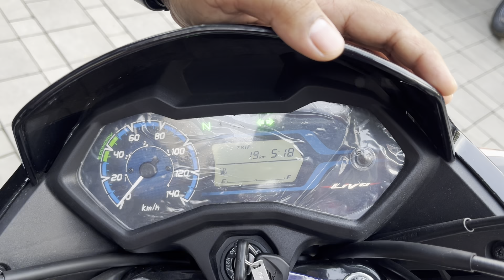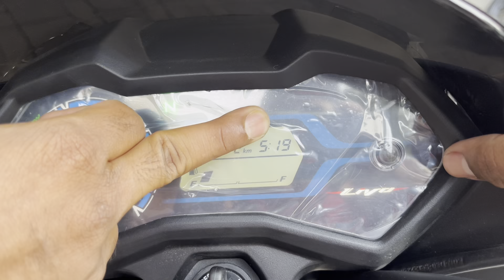Discover What's New: Honda Livo 110cc 2023 Model Full Review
Honda Livo 110cc 2023 New Model ₹79k New Price Mileage Features Top Speed..! Full Review In Hindi

Showroom Details :-

Horizon Honda ranchi Jharkhand
Near kokar Chowk ranchi jharkhand
Pin. 834001

Honda livo
Honda livo 110
Honda livo 110cc
Honda livo 110cc new model
Honda livo 110cc 2023 new model
Honda livo 110cc new model 2023
Honda livo 2023 new model
Honda livo new model
Honda livo new model 2023
Honda livo top speed
Honda livo review
Honda livo review 2023
Honda livo review in hindi
Honda livo bs6
Honda livo 110cc review
Honda livo 110cc 2023 Model
Honda livo 110 2023 Model
Honda livo price
Honda livo price 2023
Honda livo price in india
Honda livo 110 top speed
Livo bike 2023 model
Livo bike review
Livo Honda
Livo honda 2023 model
Livo bike
Livo 110cc honda 2023
Livo 110cc
Livo 110
Livo 110 mileage
Livo 110 mileage test
Livo 110 top speed
Livo 110 price
Livo price
Livo 110 price 2023
Livo 110cc review
Livo 110 review
Livo 110 review 2023
Livo 110cc Price
Livo 110cc Review in Hindi
Livo 110cc mileage